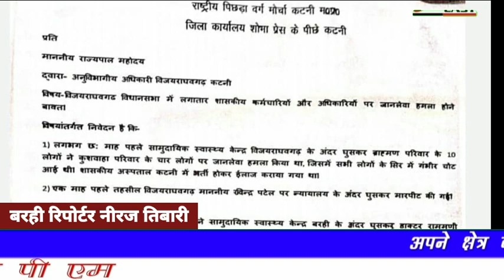बीएमओ के साथ हुई मारपीट को लेकर ओबीसी संघ द्वारा तहसीलदार टीआई को सौंपा गया ज्ञापन आरोपियों